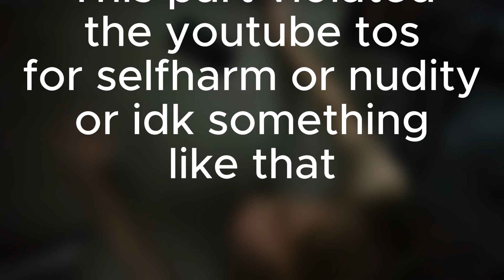Floppy Slop [FULL GAME] (REUPLOAD)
Had to reupload since yt took down a part of the video where I'm shirtless so i think it was a nudity thing or maybe slf harm i dont really know but it is BLURRED THIS TIME!!

Can you beat floppy slop???